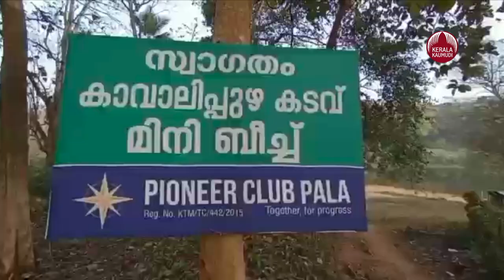Kottayam Kidangoor's Kavalipuzha mini beach had a rebirth from the latest flood havoc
ഒരു നവ വധുവിന്റെ ലുക്കിൽ സുന്ദരിയായി അണിഞ്ഞൊരുങ്ങി നിൽക്കുകയാണ് കോട്ടയം കിടങ്ങൂരിലെ കാവാലിപ്പുഴ കടവ് മിനി ബീച്ച് . ആരും കണ്ടാൽ ഇടം കണ്ണിട്ടു ഒന്ന് നോക്കിപ്പോകും ഇവളെ. നോക്കുന്നവർ കടകണ്ണിട്ടു   മാടിവിളിക്കുകയാണ് കവലിപ്പുഴ. ഇതൊരു പുഴയാണോ മണൽ നിറഞ്ഞ ബീച്ച് ആണോ എന്ന് സംശയം തോന്നിപോകും ഇപ്പോൾ   കടുത്ത ഒരു പാരിസ്ഥിതിക ഗ്രൂമിങ് തന്നെ വേണ്ടി വന്നു കാവലിപുഴയെ അതി സുന്ദരിയാക്കി അതി മനോഹാരിയാക്കി മാറ്റിയെടുക്കാൻ.

ഒരു കാലത്തു  പ്രകൃതി സമ്മാനിച്ച കിടങ്ങൂർ കാവാലിപ്പുഴ കടവ് മിനി ബീച്ച് വിനോദ സഞ്ചാരികളെ ഏറെ ആകർഷിച്ചിരുന്നു. കണ്ണാടിപോലെ ഇളം വെയിലിൽ അടിത്തട്ട് തെളിയുന്ന മീനച്ചിലാറിന്റെ ഓളപ്പരപ്പിലൂടെയുള്ള വഞ്ചിയാത്രയും ഇവിടെയെത്തുന്നവർക്ക് മനം കുളിർപ്പിക്കുന്നതായിരുന്നു.കടവിൽ പ്രകൃതി ഒരുക്കിയ ബീച്ച് നിറയെ പഞ്ചാര മണൽ. .
   പ്രളയ മറ്റു ഗ്രാമങ്ങളെ പോലെ കോട്ടയത്തെ  കിടങ്ങൂരിന്   സമ്മാനിച്ചത് ഒരു തീരാ ദുരിതമായിരുന്നു.    2020 ൽ മീനച്ചിലാറ്റിലെ  വെള്ളപ്പൊക്കത്തിന് ശേഷം, പ്ലാസ്റ്റിക് മാലിന്യങ്ങളും ,മരക്കഷണങ്ങളും , പുല്ലുകളും, പാഴ്ചെടികളും വളർന്ന്, ഇവിടം വൃത്തിഹീനമായിത്തീർന്നു. അതോടെ വിരൂപയായി ആരുമടുക്കാതെ ഒരു മാലിന്യ കൂമ്പാരമായി പഞ്ചാര മണൽ  വിരിച്ച  ഈ ബീച്ച് മാറി. ഇതോടെ    ബീച്ചിനെ പ്രവർത്തനത്തിന് തുടക്കം മുതൽ ചുക്കാൻ പിടിക്കുന്ന പരിസ്ഥിതി സാമൂഹ്യ പ്രവർത്തകനായ രമേഷ് കിടങ്ങൂരിൻ്റ നേതൃത്വത്തിൽ ഒരു പരിസ്ഥിതി ഗ്രൂമിംഗിന് നാടൊന്നാകെ തയ്യാറെടുക്കുകയായിരുന്നു.

 പാലാ പയനിയേഴ്സ് ക്ലബ്ബിലെ 20 ൽ പരം അംഗങ്ങളും , കിടങ്ങൂർ ജനമൈത്രി പോലീസും, കിടങ്ങൂർ ​ഗ്രാമപഞ്ചായത്തും നാട്ടുകാരും ഒന്നിച്ചത്. റിപ്പബ്ലിക് ദിനമായ ജനുവരി 26 ന് . പിന്നെടങ്ങോട്ടു ദിവസങ്ങൾ എടുത്തു  കാവാലിപ്പുഴ ബീച്ച് ശുചീകരിച്ചു ഇന്നത്തെ രൂപത്തിലാക്കി. അറിഞ്ഞവർ കേട്ടറിഞ്ഞവർ എല്ലാം കവലി പുഴയുടെ പരിസ്ഥിതി ഗ്രൂമിംഗിന് സന്നദ്ധരായി സ്ഥലത്തെത്തുകയായിരുന്നു. ഇപ്പോളിതാ. കാവലി പുഴ അതി മനോഹരി. പഴയതു പോലെ പഞ്ചസാര മണൽ നിറഞ ബീച്ച്. എല്ലാവരും ഇപ്പോൾ ഇങ്ങോട്ടു വരികയാണ്. അണിഞ്ഞൊരുങ്ങി സുന്ദരിയായ കവലി പുഴയെ പുതുരൂപത്തിൽ ഒന്ന് കാണാൻ